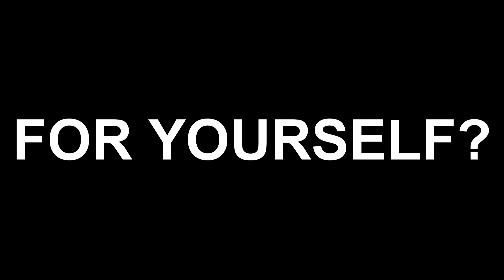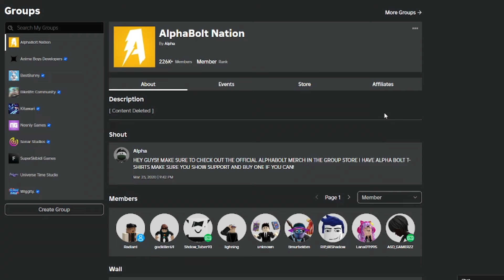*NEW* ALL WORKING CODES FOR ANIME LAST STAND IN 2024! ROBLOX ANIME LAST STAND CODES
In today's video I show you guys an updated list of all working codes for anime last stand in 2024! Make sure you watch till the end and enjoy!